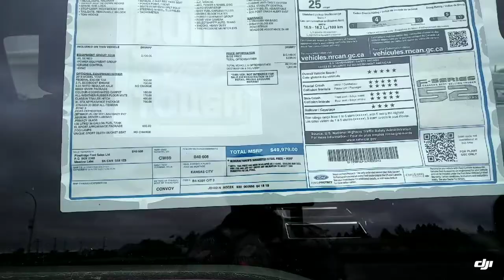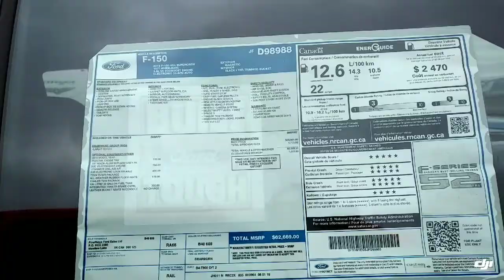Look at all the shiny inventory!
Just a random video of all of our inventory. Can't believe this is small town!